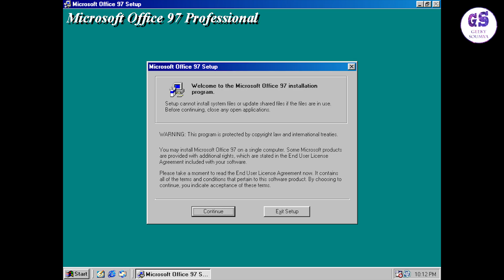Paid Software & Game Becomes Free | Abandonware Explained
Namaskar dosto aaj ki is video mai mai aap sei abandonware ke bare mai baat karne wala huh